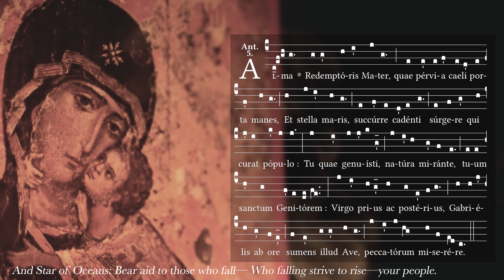Alma Redemptoris Mater (Simplex), Sing the Hours Official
Alma Redemptoris Mater (Simple  Tone)
Bl. Hermann Contractus (11th century)
Sung at Compline on ferial days during Advent and Christmastide through Candlemas, February 2nd

Prayed by Paul Rose of Sing the Hours. If you've found this and our other videos helpful, please consider supporting this work: